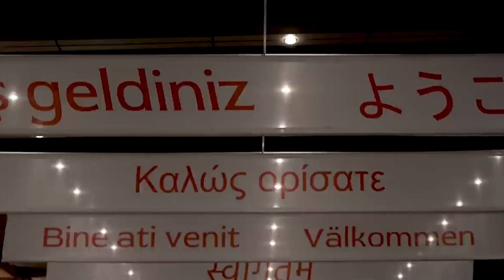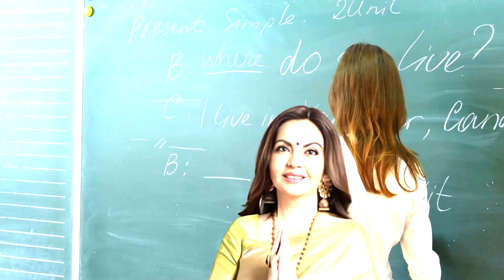आज भी अपने गांव जाती है नीता अंबानी I Neeta Ambani Village life I Ambani History I Mukesh Ambani